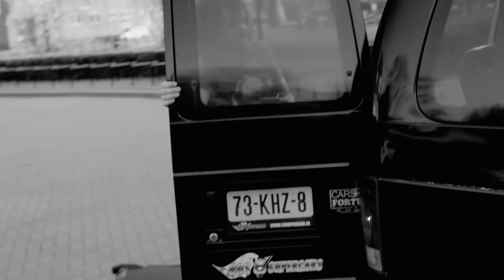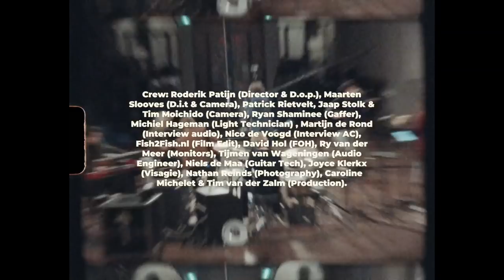DI-RECT - DE DUIF SESSIONS (full film)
Met het concert in Koninklijk Theater Carré kwam er een einde aan een mooi avontuur, 25 uitverkochte theaters én 4 opelucht concerten met strijkers en blazers.

Deze week plaaten we dagelijks nog niet eerder uitgebrachte videos van "De Duif sessions" én als kers op de taart verschijnt as. zaterdag om 20:00 de volledige film online die regisseur Roderik Pattijn maakte van deze muzikale trip.

In de film komen de bandleden, alle gast muzikanten maar ook arrangeur Tom Trapp aan het woord over deze bijzondere samenwerking.